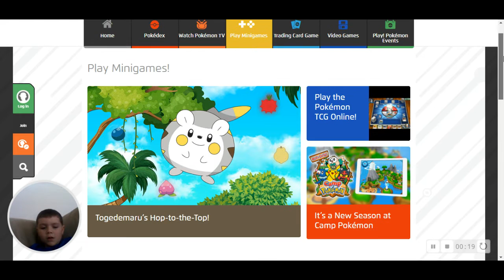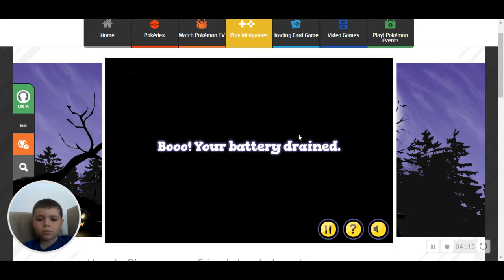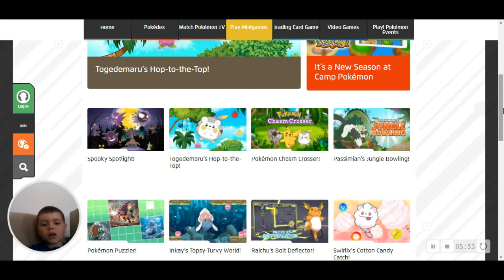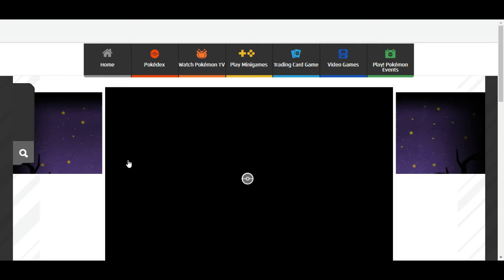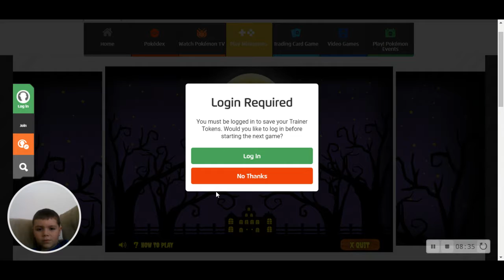Ghost type pokemon games!!!!!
I'm back!

I'm also back into pokemon ok.